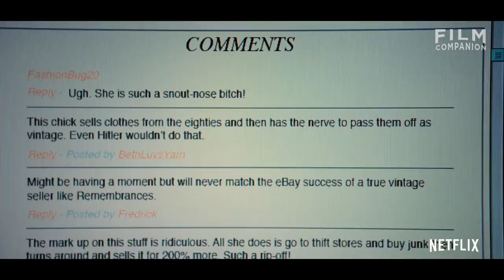Girlboss Review | The Awesome TV Show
Girlboss, which is streaming on Netflix, has everything going for it. It is executive produced by Charlize Theron and created by Kay Cannon, the writer of both Pitch Perfect movies. Also, it stars recent rom-com fave Britt Robertson. But is it an awesome TV show? Watch to find out what host Nikhil Taneja thought.